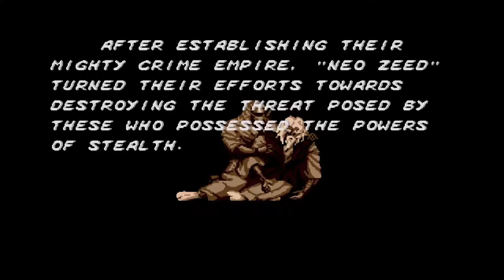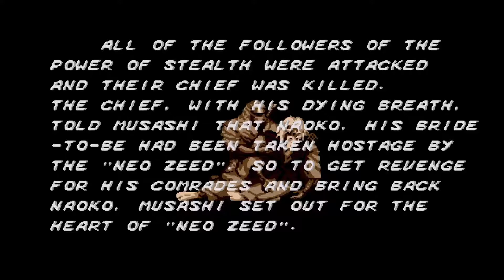Johnny's Childhood Games -The Revenge Of Shinobi *NO MICROPHONE*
The Revenge Of Shinobi Gameplay